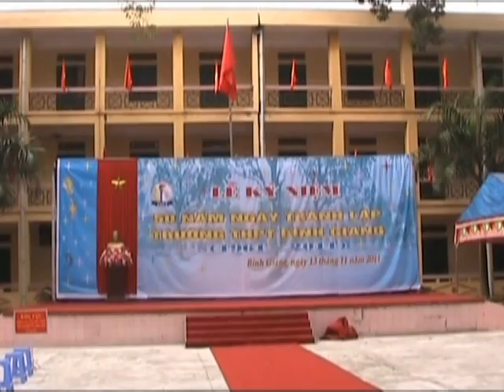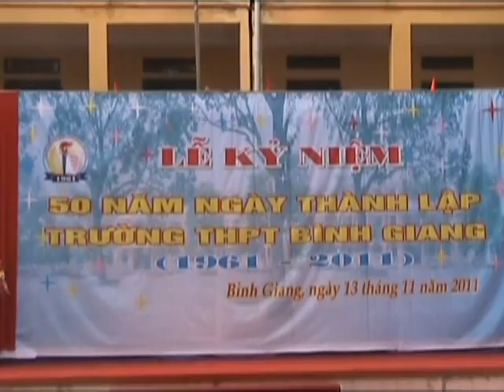Tro_choi_gian_gian_phan6